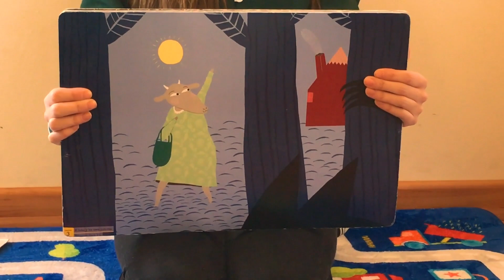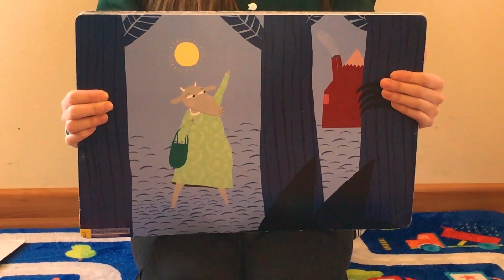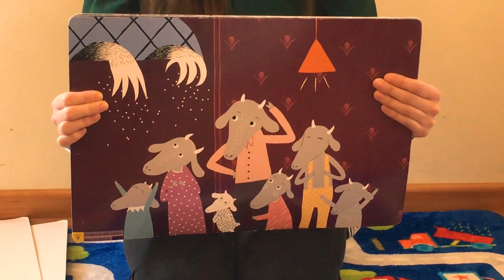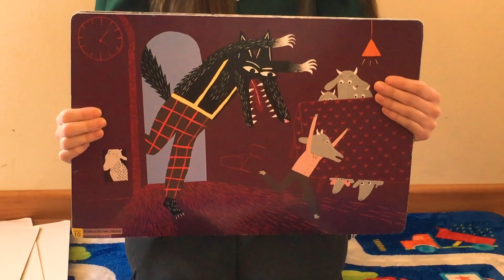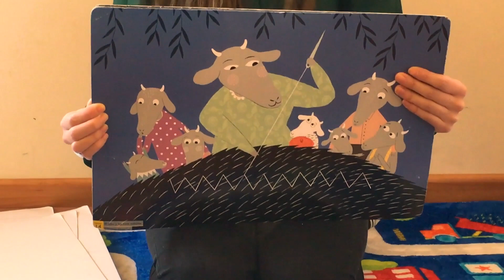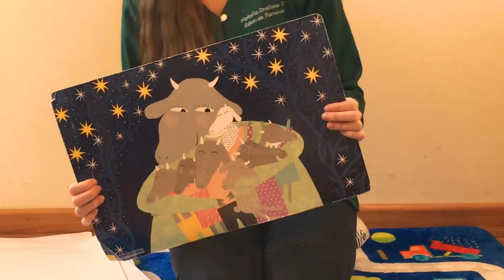Cuentacuentos: El lobo y los siete cabritos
Gracias a la palabras mágicas, "¡Abracadabra patas de cabra!", Natalia Orellana, educadora de párvulos del jardín infantil Amanecer de la comuna de Florida en la Región del Maule, nos invita a disfrutar del cuento "El lobo y los siete cabritos".
Con esta historia podrás enseñarle a los niños y las niñas, la importancia de la obediencia y la prudencia y de  no confiar en desconocidos.